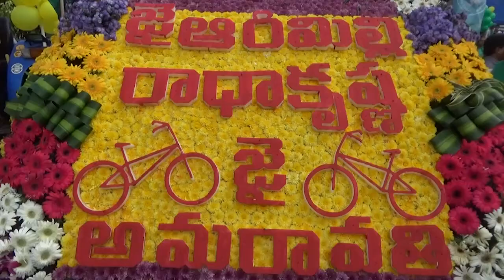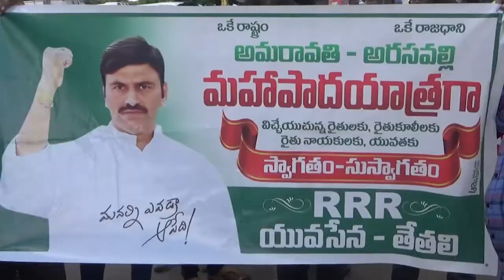Amaravathi Yatra Tanuku Day 2 narendra center